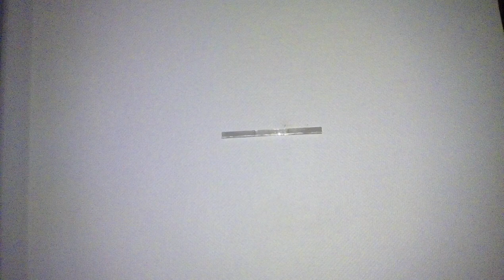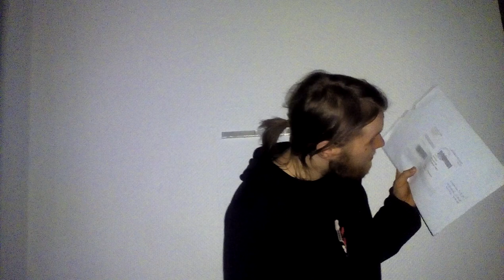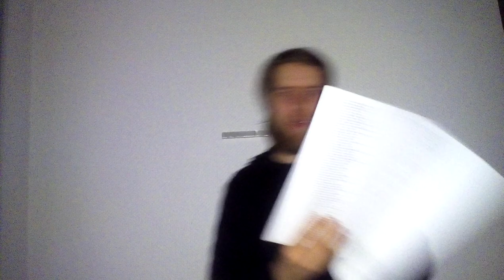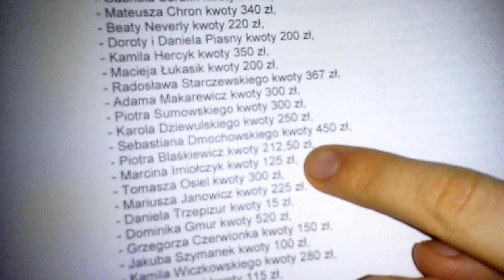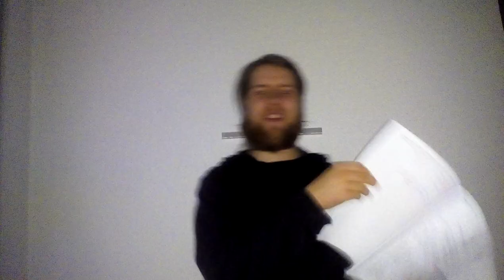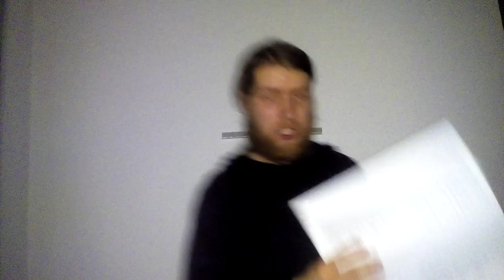Jak Zostałem Oszukany Na Tablica.Pl Teraz Olx.Pl